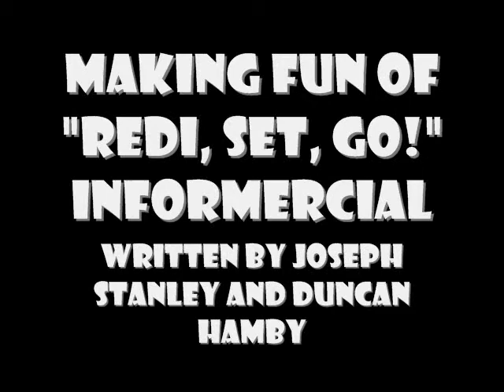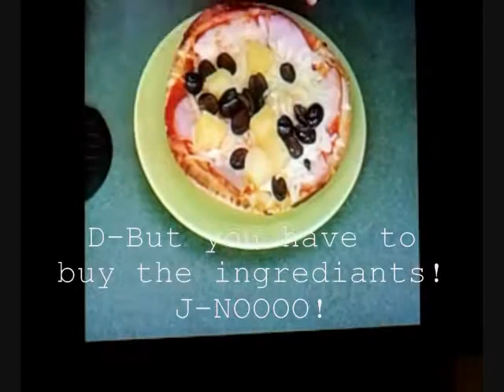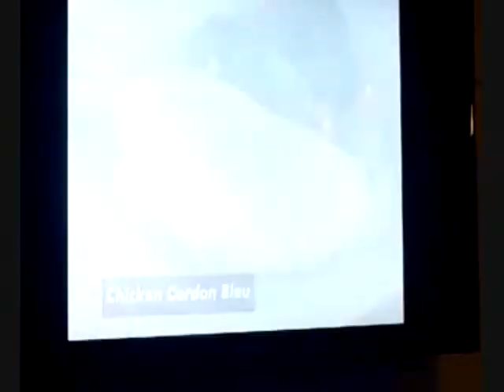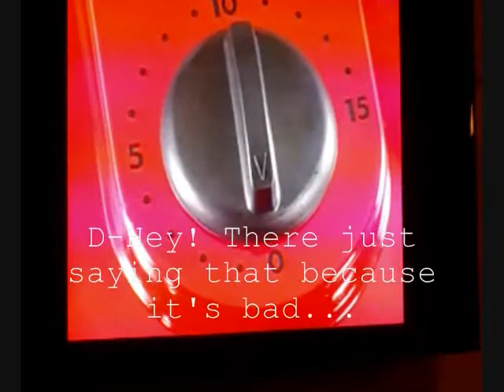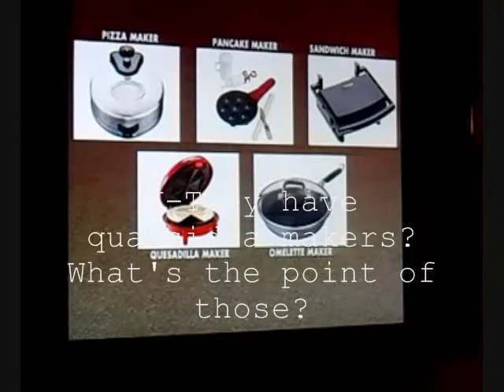THE MOVIE CLUB - Making Fun Of The Redi Set Go Infomercial Part 1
The longest movie made by the Movie Club is so big, we had to separate it in two parts on YouTube. Inspired by MST3K, here is us making fun of the classic infomerical.